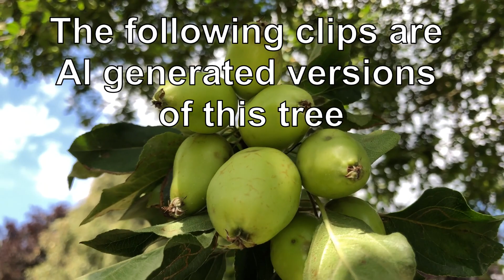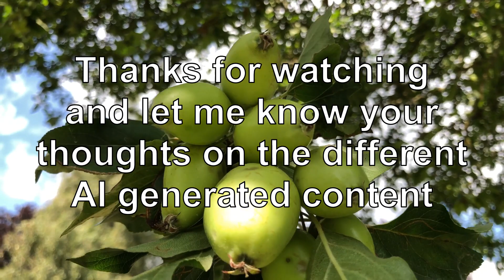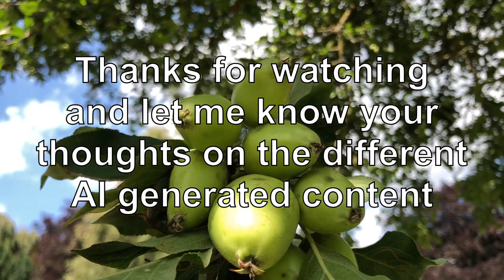AI generated content - The fruit of a Crab apple 'John Downie' in July